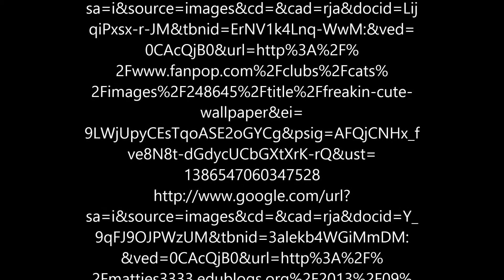Cats are the most EVIL things EVER created!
This is why cats are evil. This is a project for College Writing and Rhetoric at U of I.